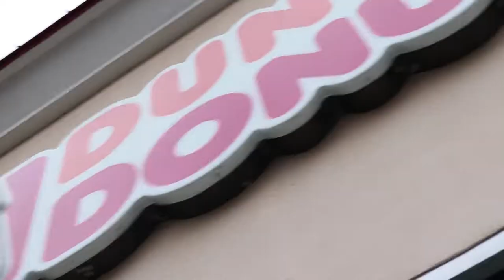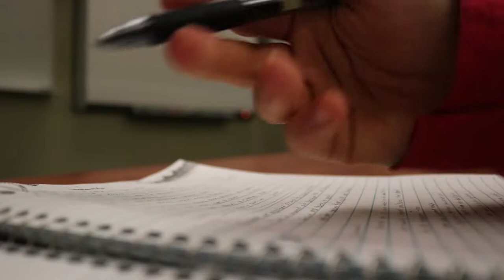College Softball Game Day!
Ever wonder what a softball game day is like? Check this video out to see a glimpse into a college athletes life!

Hi, my name is Liberty! I love to play softball and make videos about it.